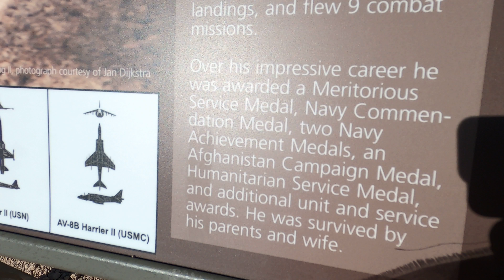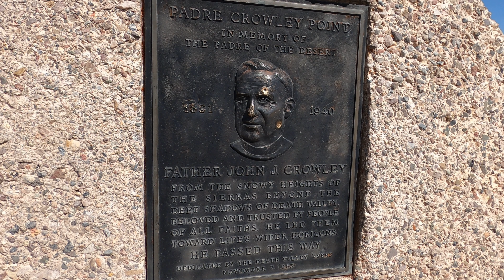파더-크로울리 전망대 (데스 밸리 국립공원 2) Father Crowley Vista Point (Death Valley National Park 2)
저희 부부가 한달간 미국 남부 국립공원을 차박만으로 다녀왔습니다. 이번 여행은 5차 미국 국립공원 여행이었죠. 그냥 대충 본게 아니라 꽤 긴 트레일을 포함해 많은 하이킹도 했죠. 하이킹하며 찍은 영상은 앞으로도 계속 올릴 것입니다. 제 채널에 가 보시면 그런 영상이 이미 많이 있습니다. 이 번 여행 영상 역시 기대해 주십시오. 저희는 이번 역시도 커다란 감동을 느꼈고 건강 역시 더 좋아졌죠. 돈이 꽤 있어야 이런 여행을 할 수 있는 것은 아닙니다. 이 동영상 시리즈는  최저 비용으로 굉장한 경험을 할 수 있음을 보여 드리려고 만들었습니다.  부디 이 동영상이 여러분에게 자신감과 용기를 줄 수 있기를 바랍니다. 감사합니다.

마치 내가 그 자리에 있는 것처럼,  내가 직접 걷고 보는 것처럼 한 장소를 자세히 보여주어 실제 보고 느낄 수 있게 만든 체험 동영상이 되도록 노력했습니다.여행을 좋아하세요? 보고 싶은 곳, 경험하고 싶은 것이 너무 많죠. 그런데 코로나로 혹은 시간이나 돈이 부족해서, 또는 다른 여러 이유로 원하는 여행을 떠나기 어렵기도 하죠? 그런 분들을 염두에 두고 이 채널을 만들었습니다. 미국의 가볼만 한 곳 - 국립공원, 국가 기념물, 국유림 등등 - 경치가 빼어나거나 특이한 곳 하나 하나를 자세히 보여드립니다.

각 공원의 트레일(15km 안팎)을 하나 하나 보여드립니다. 미국에 직접 안 오시더라도 제대로 보실 수 있도록 노력했습니다. 미국에 사신다면 앞으로 여행하실 때 어디를 가 보실지, 그 많은 트레일 중 어디부터 보아야 할 지 결정하는 데 도움이 될 것입니다. 이미 다녀오신 분들에겐 좋은 추억거리를 회상해 보는 시간이 될 것입니다. 동영상이 도움이 되셨다면 좋아요/구독 버튼을 눌러주시고 댓글도 남겨 주시면 더 감사하겠습니다.

We, as a couple, have been to national parks in southern part of USA for a month doing car camping. This was the 5th trip. We hiked many trails including quite long ones. This trip was thrilling and impressing as always and we felt much healthier by the trip. It's not that you can have a trip only when you have quite a lot of money. These video series will show you that you can have a wonderful experience with minimum amount of money possible. Hopefully this video will give you confidence and courage!  You can see many other hiking videos uploaded already in our channel.